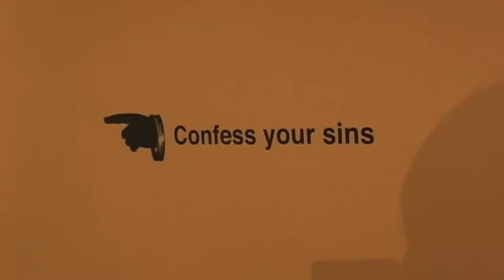Vice + Virtue Interpretive Dance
NIU's Art Museum collaborates with students from the College of Visual and Performing Arts to add interpretive dance to the museum's Vice + Virtue exhibit.